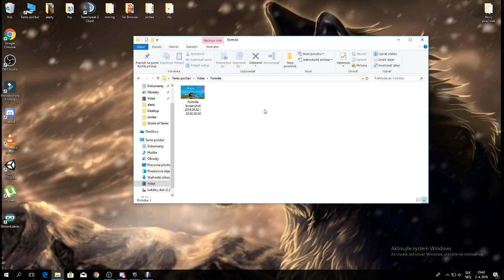FORTNITE WIN l FAIL l RAGE l Dalsi wiiiin vdaka CZ/SK TEAMWORK